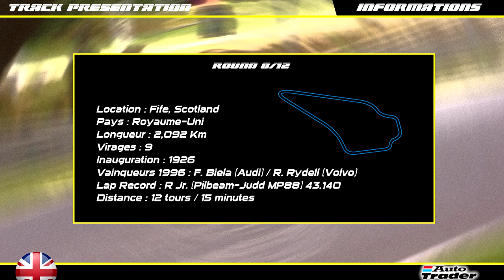BTCC 1997 #08 - Hécatombe dans la nuit ! [2K]